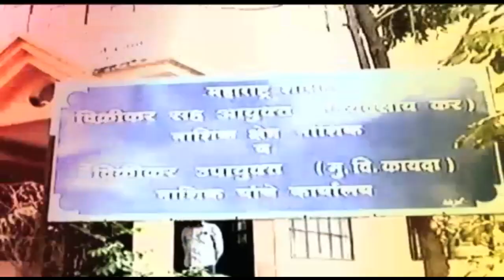Nagpur_BJP_MLA_Pravin_Datke_Criticize_Mahavikas_Aghadi_Government_On_Vaccine_Supply